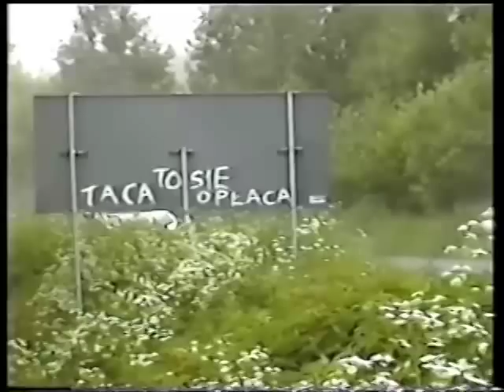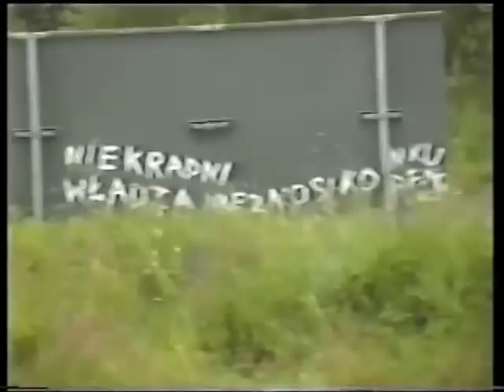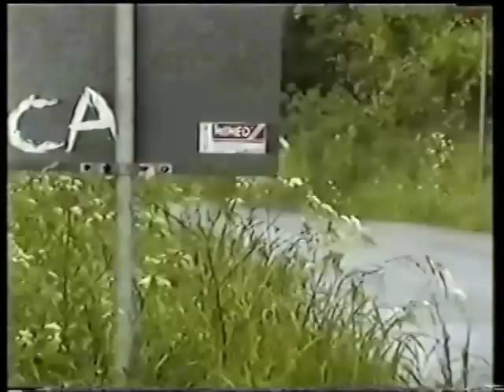Rajd Polski 2002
Rally Poland 2002
Bez montażu. Wkrótce krótsza wersja.
Tym razem kiepska jakość :/